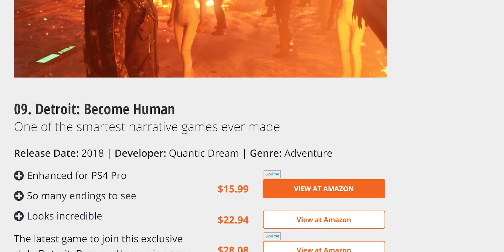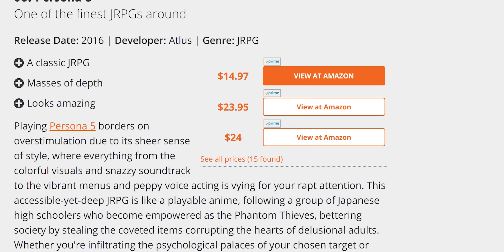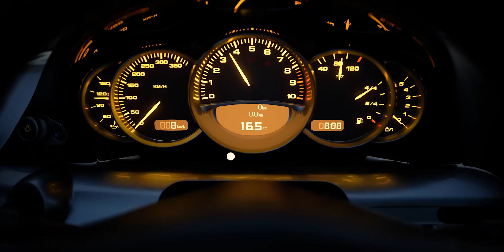Playstation 5 ve Xbox'dan uzak durun | Neden yeni nesil alınmaz?